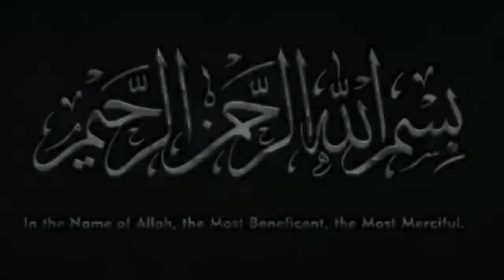Bibiyon Ka Bazar e Sham Me Dakhla | Full Documentary| Bibi Zainab a.s| Karbala Story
Aseeran e Karbala Ka Maqtal Se Guzar | Sham e Ghariba| Full Documentry |Karbala Story| Muharram 2020

2- Karbala Se Koofa Rawangi | Shaheedo Kay Saron Ki Koofa Rawangi | Karbala Story | Full Documentary

1- Imam Hussain ki Shahadat K bad Zuljanah Ka Kiya Huwa Waqia Karbala Hazrat Husayn ibn Ali

10 Muharram | Azan e Ali Akbar | Shahzada Ali Akbar (a.s) | Karbala Story | Full documentary

8 Muharram | Maula Abbas Alamdar (a.s) Shahadat Full Documentry | Karbala Story |

7 Muharram | Shahadat Shahzada Janab Qasim (a.s) Karbala Me Muqamal Dastan | Full Documentry | 2020

5 Muharram | Shab e Ashur Aal-e-Rasool Par Zulam | Karbala Story | Muharram 2020

4 Muharram | Hazrat Imam Hussain (a.s) Ka Khuwab | Pani ki Bandish Per Imam Hussain (a.s) Ka Khutba | Full Documentry | 1442/2020

Karabala ma Lashkare Yazid ke amad | Ibn Ziyad ka aakhri khat | 3 Muharram 1442 | Documentary

Khemo ka Nasab Hona | 2 Muharram1442 | خیموں کا نصب ہونا|   کربلا پہنچ کرحضرت کا خطاب | Documentary

Imam Hussain ke karabala Amade | 1 Muharram1442 |کربلا میں امام حسین علیہ السلام کی آمد| Documentary